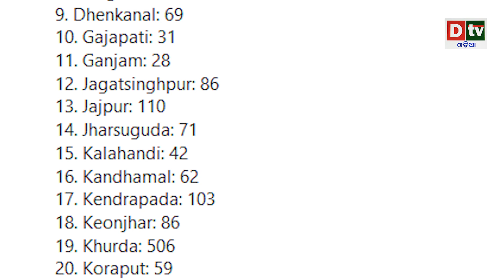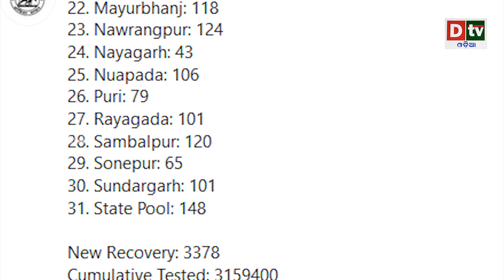ଓଡିଶାରେ ୩୨୩୫ କରୋନା ଆକ୍ରାନ୍ତ | Odia news live updates